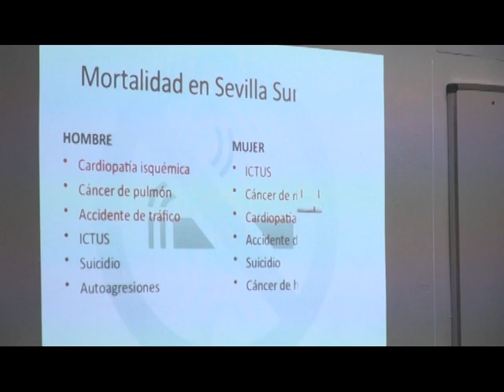Mitos y riesgos del consumo de cachimba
AYER TUVO LUGAR EN LA CASA DE LA CULTURA UN NUEVO TALLER DENTRO DE LA SEMANA SALUDABLE SOBRE LOS MITOS Y RIESGOS DE LA CACHIMBA